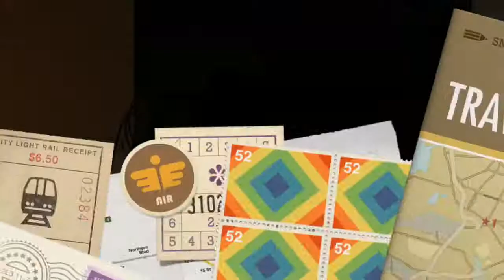180° - A Mario Kart Wii Montage / Created by Hèndrik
This is my Reportage about my Mario Kart Wii Lifestyle